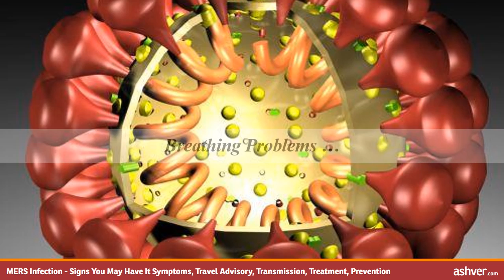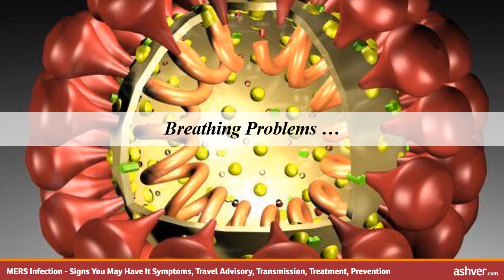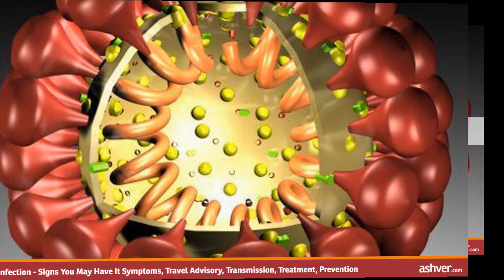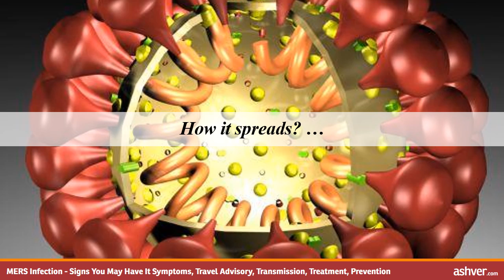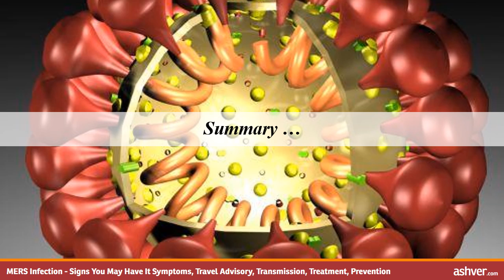MERS Infection - Signs You May Have It Symptoms, Travel Advisory, Transmission, Treatment